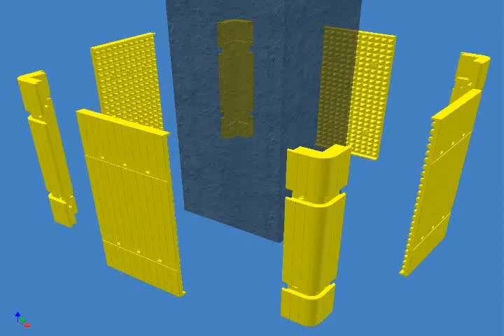The technology behind Sentry protection pads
Find out more about how Sentry protection pads work by watching this video.